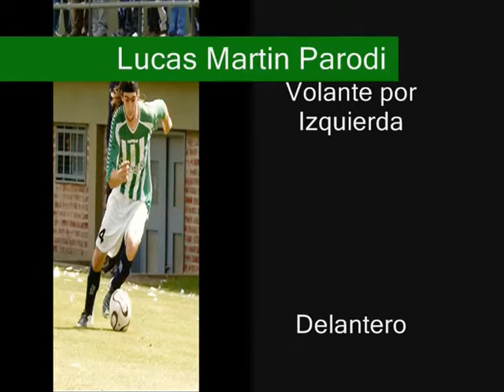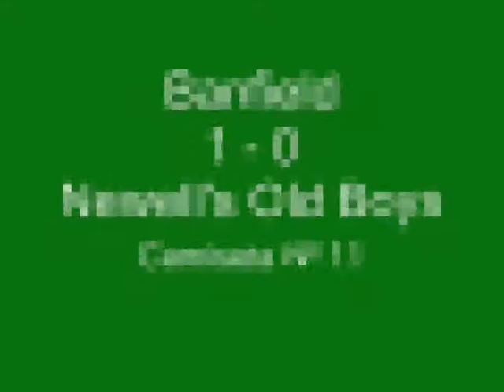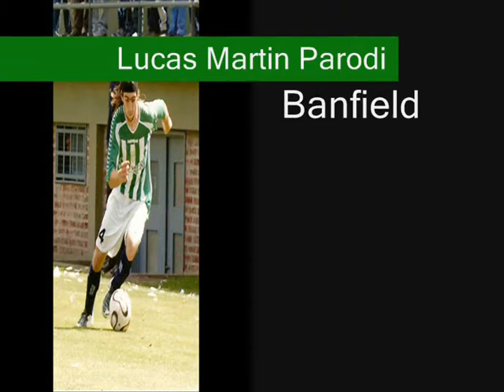lucas martin parodi.wmv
Video de jugadas de lucas parodi categoria 90 en el C A Banfield y en Deportivo Coreano equipo del torneo argentino.